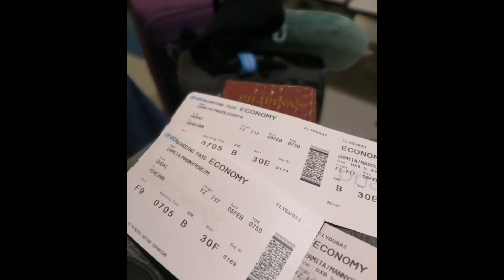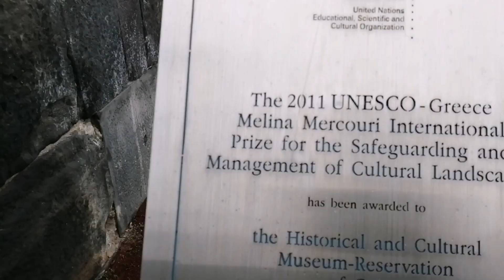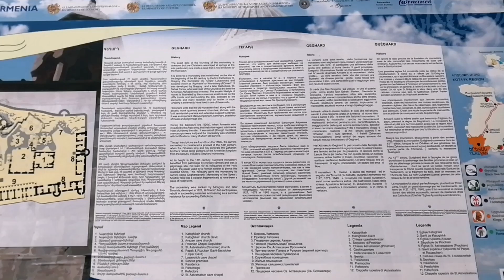ARMENIA 2018 ADVENTURE